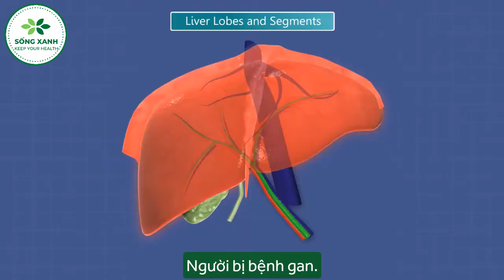Những Người Đại Kỵ Với Trứng, Cố Tình Ăn Sẽ Như "Rước Họa Vào Thân" | Sống Xanh (#18)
Mến chào quý cô bác và các bạn đang xem kênh Sống Xanh. Cô bác và các bạn thân mến, trứng là loại thực phẩm rất tốt cho sức khỏe chứa nhiều vitamin và các nguyên tố vi lượng cần thiết. Tuy nhiên, đối với một số người, ăn trứng gây hại cho cơ thể, đặc biệt là người đang mang những bệnh sau đây:
🌹 Kênh SỐNG XANH là kênh chia sẻ những thông tin hữu ích, những bí quyết, mẹo nhỏ hàng ngày để nâng cao sức khỏe với những cách làm đơn giản, dễ thực hiện mà ai cũng có thể làm tại nhà.